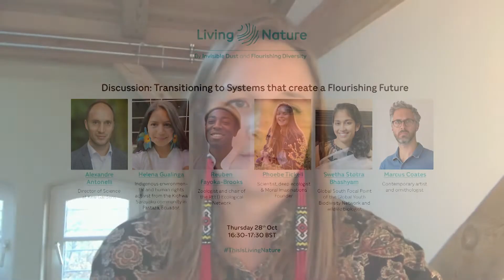Transitioning to systems for a flourishing future - Helena Gualinga, Marcus Coates, Phoebe Tickell..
As part of the Living Nature 2021 programme, we gather an inspiring panel of artists, activists and scientists to explore the following questions:
How do we bridge imbalances of power and respond to broken trust and collective emotions?
What do positive human-nature relationships look like on a global scale?
What might it look like to embed nature’s intelligence into our systems?

Thank you to our inspiring panel:
–Helena Gualinga, Indigenous environmental and human rights activist from the Kichwa Sarayaku community in Pastaza, Ecuador.
–Alexandre Antonelli, the Director of Science at the Royal Botanic Gardens,  WAK Kew. He is also Professor in Biodiversity and Systematics at the University of  Gothenburg in Sweden and Visiting Professor at the Department of Plant Sciences at  the University of Oxford. He was the founder and first Director of the Gothenburg  Global Biodiversity Centre, established during his time as Scientific Curator of the  Gothenburg Botanical Garden.
–Reuben Fayoka-Brooks, the chair and founder of The British Ecological Society's, Racial and Ethnic Equality and Diversity (REED) Network. A masters graduate of Zoology, he's currently facilitating psychological research for the Perinatal Mental Health project. He applies his skills as a scientist to consider and solve complex and novel problems. He is also an accomplished professional photographer
–Swetha Stotra Bhashyam, the Global South Focal Point of the Global Youth Biodiversity Network (GYBN), a youth network of more than 1 million members, 550 member organizations, and 40 regional and national chapters and the official youth constituency to the UN Convention on Biological Diversity (CBD). She is dedicated towards working in both the grass-root and the international policy levels to help conserve biodiversity and wildlife.  Her wildlife conservation projects in India have included fighting against illegal encroachments into protected areas, advocating for conserving new habitats for otters, tigers and the critically endangered long-billed vultures. She also conducted one of the first studies on the stump-tailed macaques.
–Marcus Coates, a contemporary artist and ornithologist living in London. His works, including performances and installations that have been recorded as video art, employ shamanistic rituals in communication with "the lower world", and contrast natural and man-made processes.
–Facilitated by Phoebe Tickell, Biologist and systems thinker developing methodologies and approaches suited for a better world. She works across multiple societal contexts applying a complexity and systems thinking lens and has worked in organisational design, advised government, the education sector and the food and farming sector.

Living Nature is a new event programme exploring the future of human relationships with nature through a lens of art, science and Indigenous wisdom.